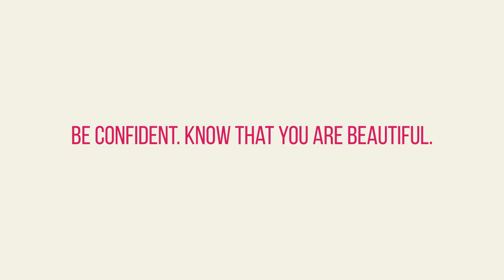Keajaiban 3-dalam-1: Penghidratan, Anti-Penuaan dan Melembutkan Kulit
Royal Esènce™ Multi-Action Toner, Serum & Lotion
Formula 3-dalam-1 Proses Penghidratan Anti-Penuaan, Penyelesaian Masalah untuk Kecantikan Kekal. Dari USA.
4 Keajaiban Paten

Fungsi
 Pembersihan Lengkap
 Penghidratan
 Mengecilkan pori-pori
 Menyegarkan Kulit
 Meratakan tona kulit

Kelebihan
 Kaya dengan ekstrak botani, toner ini mengaktifkan semula pertumbuhan sel baru dan membantu mencegah penuaan kulit pramatang.
 Melindungi dan Membantu mengembalikan keseimbangan PH kulit muka selepas di bersihkan.
 Ia adalah toner 3-dalam-satu, serum dan losyen yang mudah disapu, dibawa dan selesa.

RAMUAN UTAMA
1. Resistem™
Meningkatkan Hasil Anti-Penuaan
2. Ekstrak Fermentasi Pseudoalteromonas
Meningkatkan Pengeluaran Kolagen & Elastin.
3. Ekstrak Daun Ceri Yoshino
Kaya dengan ejen Anti-radang, Menyamankan dan Mengembalikan Kelembutan Kulit.
4. Ekstrak Jeli Cendawan Putih
Mengurangkan Kedutan / Garis Halus dan membekalkan Anti-Oksidan yang kuat.
Arahan
Urut di muka dan leher yang bersih sehingga menyerap sepenuhnya. Gunakan setiap hari untuk keputusan yang baik.